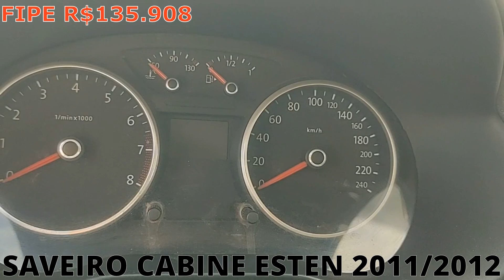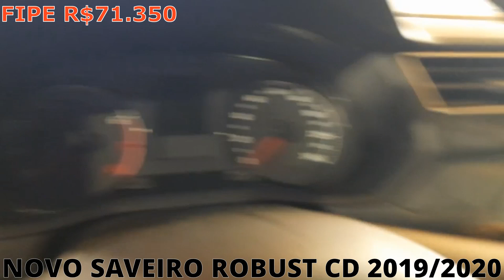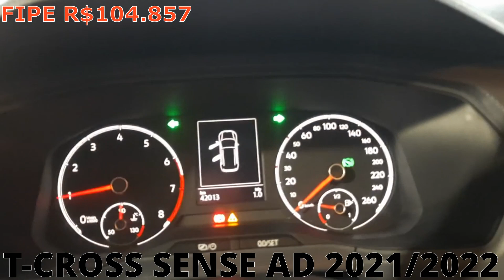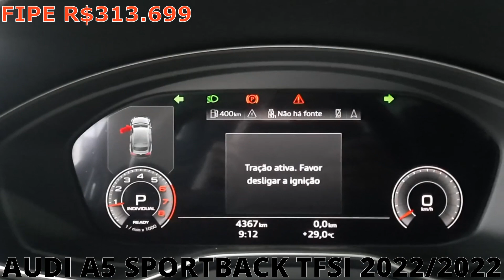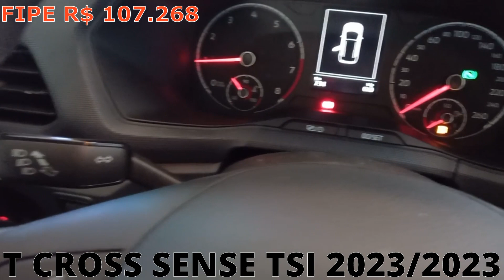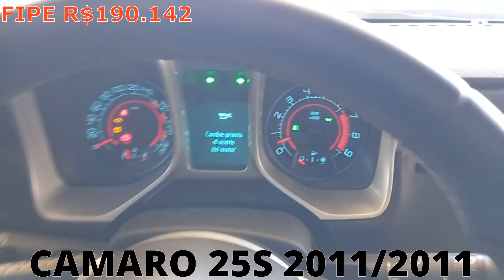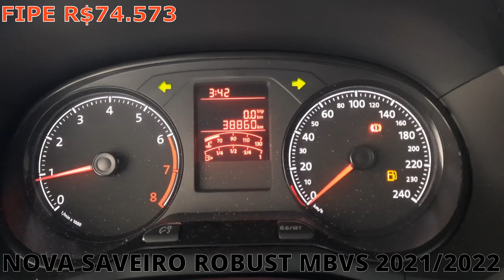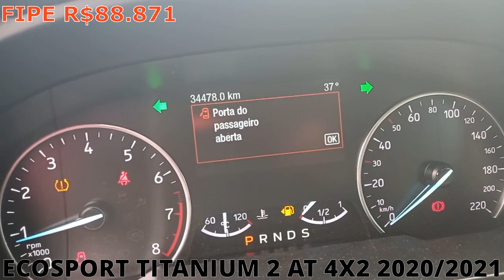LEILÃO DE CARROS BARATOS NA LEILOMASTER MUITO TOP